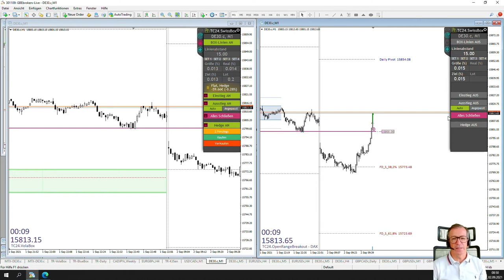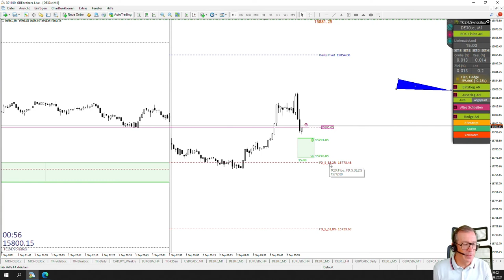LiveTrades vom TradersClub24 DaxOpenRange Breakout vom 02.09.2021